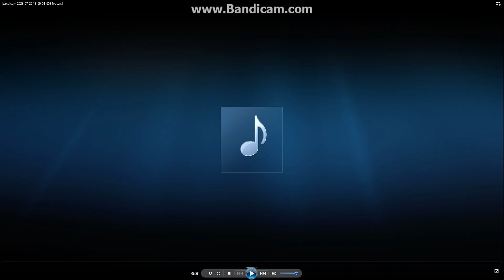recording 2018-2021 ,2023